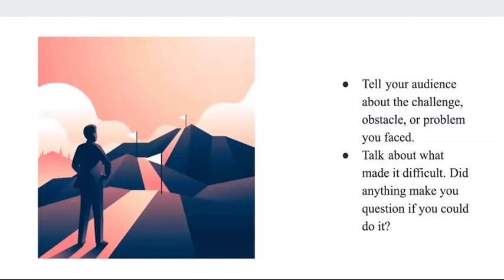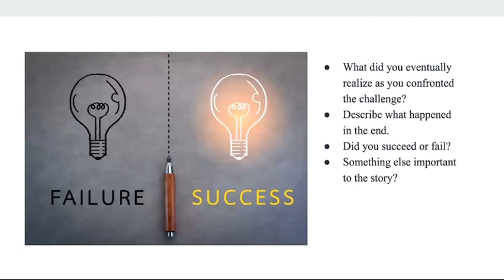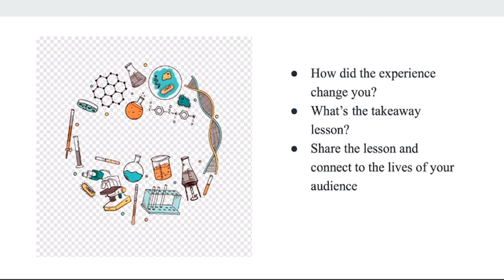Art experience , IAS Final